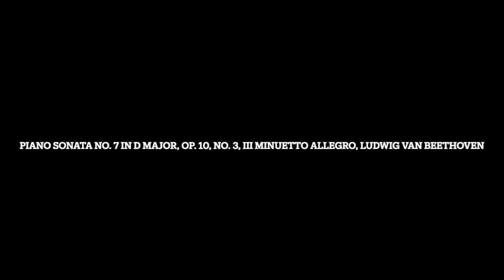Piano Sonata No. 7 in D Major, Op. 10, No. 3, III Minuetto Allegro, Ludwig van Beethoven